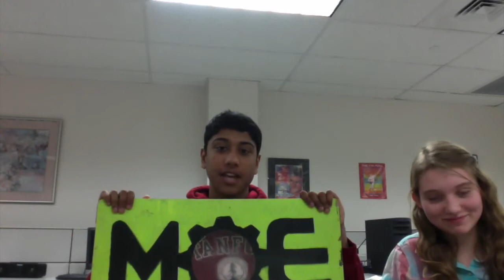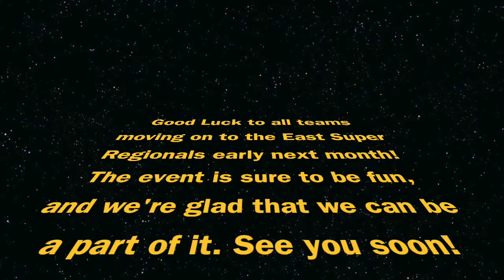MOE Update Video: #6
After all our State competitions, we found time to sit down and get this video done. Sorry for the delay! Good luck to all the teams moving on to the East Super Regional!